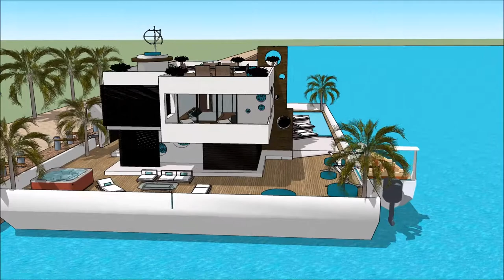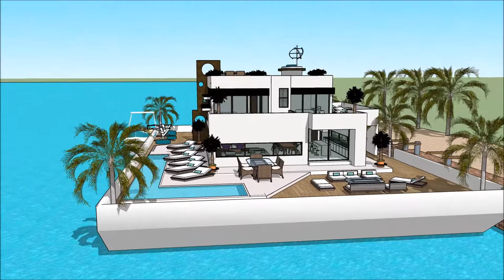ເຮືອນ ວິນລ່າ ເຮືອນ ການກໍ່ສ້າງ ສະຖາປະນິກ ຖາປັດຕະຍະ ເຮືອເຮືອນ Sketchup ຟຸ່ມເຟືອຍ ທີ່ທັນສະໄຫມ ບ້ານນ້ໍາ